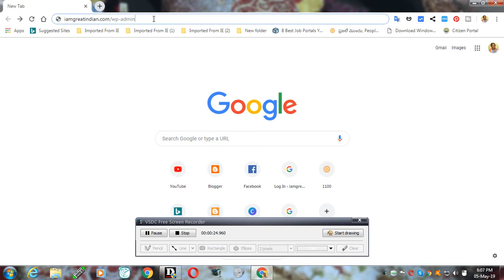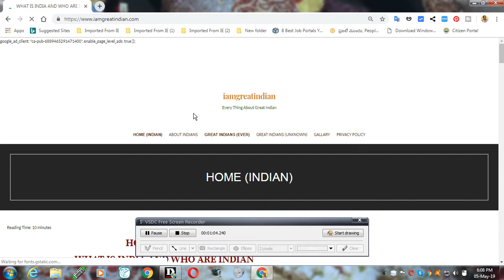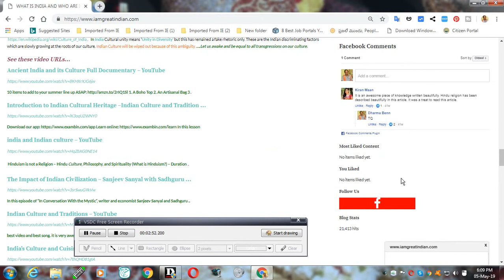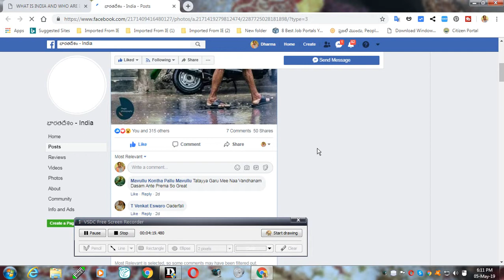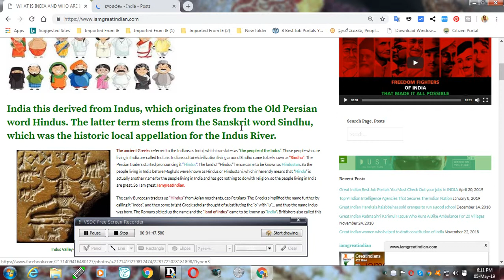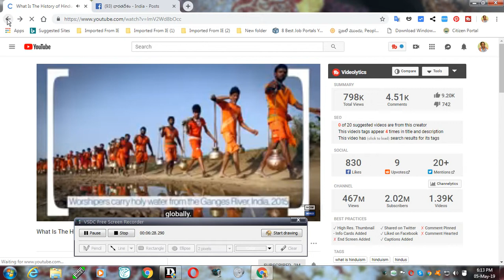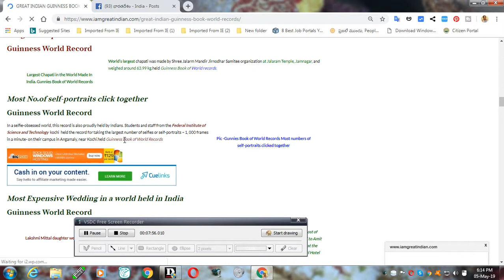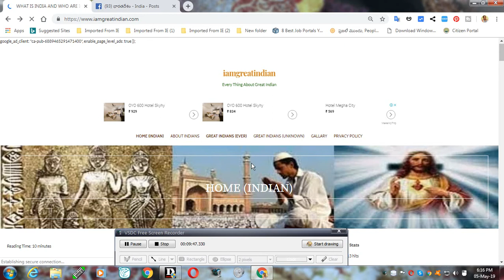నా వెబ్సైటు లో పేస్ బుక్ పేజీ, ట్విట్టర్ పేజీ ఎలా పెట్టానో చూడండి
నా  వెబ్సైటు లో పేస్ బుక్ పేజీ, ట్విట్టర్ పేజీ ఎలా పెట్టానో  చూడండి wowitsviral.blogspot.com, wowitstelugu.blogspot.com, teluguteevi.blogspot.com, you tube t.v.